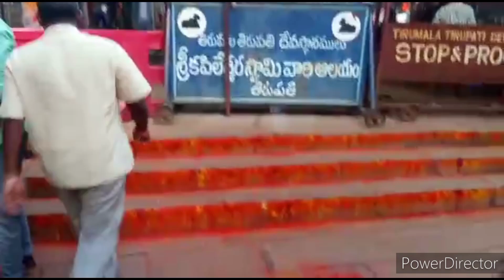తిరుమలా కి మా ప్రయాణం పిల్లలతోా కాలినడకఏ విధంగా ఉందో మీరే చూడండి